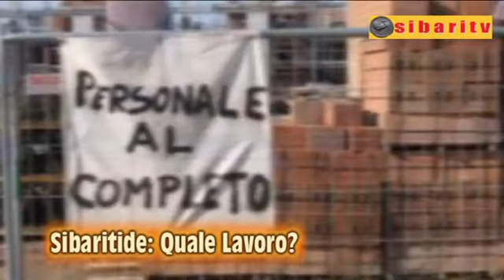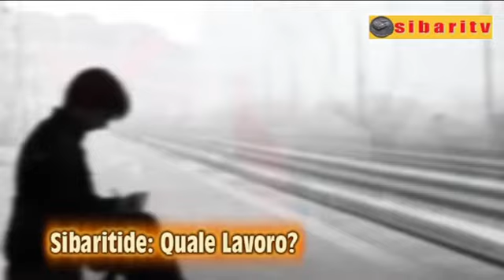Sibaritide: Quale Lavoro?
Nel suono delle bandiere che si fanno accarezzare dal vento, nell'eco dei canti dedicati a chi suda per guadagnarsi con onestà la Vita. Anche il Primo Maggio non è uguale in ogni angolo della Penisola. Nella Calabria Citra, per esempio, ha un gusto amaro. Perché qui ci sta poco da festeggiare quando si fanno i conti con i mille volti torbi del pianeta chiamato "Lavoro". Cos'ha da festeggiare, infatti, chi viene sfruttato nelle tante campagne della Piana di Sibari? E le cassiere che firmano buste paga fasulle? E chi rischia la vita nei cantieri edili della zona? E i giovani professionisti che invecchiano facendo i portaborse dei soliti noti? E chi deve ancora partire per trovare una occupazione lontano da casa?...